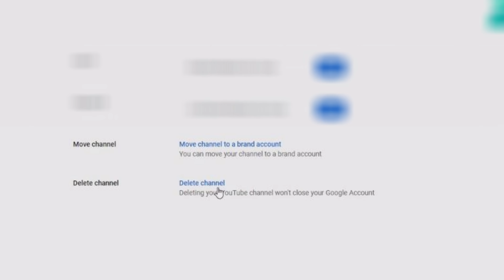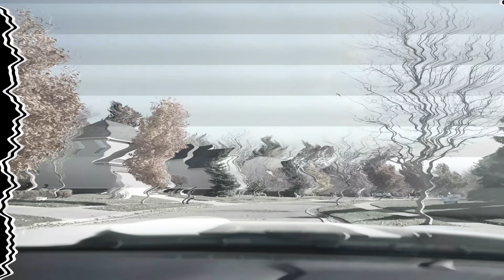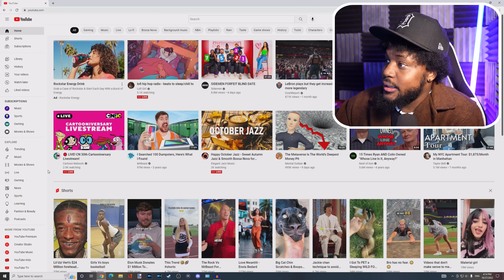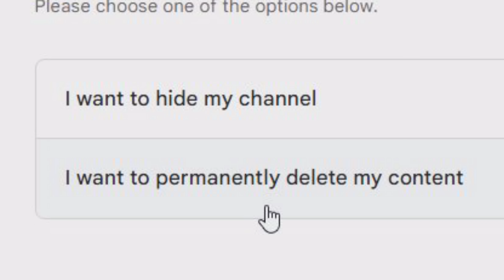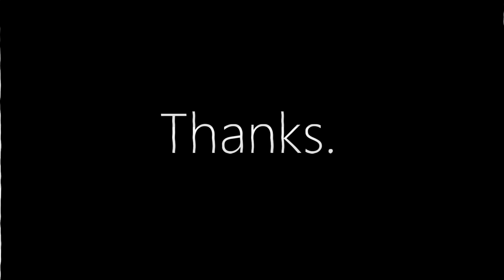Deleting My YouTube Channel.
Promise broken. Thank you for everything.